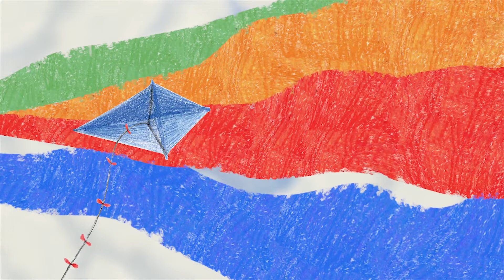"Przyjaciel" - premierowa piosenka Pinka i bandy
"Popatrz Pinku jaki świat, kolorowy jest, gdy przyjaciela masz!
Nawet najstraszniejszy strach mały staje się, gdy przyjaciela masz!"

Kochani z wielką przyjemnością prezentujemy Wam piękną premierową piosenkę, która powstała specjalnie dla Waszych pociech i dla Was trochę też;) Przyjaźń to piękna relacja, mądra, wyrozumiała, potrzebna każdemu człowiekowi. Bycie z drugim człowiekiem daje nam radość, energię, daje nam supermoc!

Jak wspierać budowanie relacji u dzieci? Gorąco Wam polecamy najnowszą książkę Urszuli Młodnickiej i Agnieszki Waligóry "Jesteś prawdziwym przyjacielem, Pinku! Książka o relacjach z rówieśnikami dla dzieci i rodziców trochę też.

Autorki o książce:

"Relacje z innymi wypełniają nasze życie. W pewnym momencie stają się najważniejsze w życiu małego człowieka. Dużego zresztą też. I co tu dużo mówić ― nie zawsze są łatwe. Dają poczucie, że nie jesteśmy sami, wzmacniają nas, ale bywają też raniące i nieprzyjemne. Dlatego napisałyśmy kolejną książkę dla dzieci i ich rodziców. Jej celem jest przede wszystkim spojrzenie na siebie i poznanie siebie w kontekście relacji z innymi. To próba odpowiedzi na pytanie: co mogę zrobić, aby innym było ze mną lepiej, i jak sprawić, aby mnie było dobrze z innymi? Jest więc o wybaczaniu, przepraszaniu, słuchaniu, wygłupianiu się i dokuczaniu, wreszcie ― o przyjaźni. To dla dzieci. A dla rodziców? Mamy nadzieję, że choć trochę pomoże im w codziennych rozmowach z dziećmi ― takich, które będą je wzmacniać i wspierać w relacjach z rówieśnikami.
Poprzez naszą książkę chcemy powiedzieć dzieciom, że przyjaźń jest ważna, ale nie z każdym można się zaprzyjaźnić. To normalne, bo nie wszyscy pasujemy do siebie. Warto szukać osób, z którymi czujemy się dobrze tacy, jacy jesteśmy, i które nas takimi akceptują. Do których mamy zaufanie i które wysłuchają nas w potrzebie. Chcemy też, aby dzieci wiedziały, że każdy, nawet największy przyjaciel popełnia błędy, tak jak my, dlatego warto się nauczyć do nich przyznawać i przepraszać. Tak samo z wybaczaniem. Najlepiej wyjaśnić sobie wszystko, gdy coś jest nie tak, i zadbać o siebie nawzajem, bo kto wie ― może to przyjaźń na całe życie? Jak w naszym przypadku!"
                                                Ula i Aga - przyjaciółki od podkolanówek:)

Słowa i muzyka – Maja Buracka

Nagranie wykonało:
Studio Produkcyjne "Nieustraszeni Łowcy Dźwięków" z Krakowa
Realizator nagrania - Bartłomiej Magdoń
Wykonawcy piosenki: Marysia Królik, Marysia Magdoń, Zosia Magdoń

Realizacja teledysku:
Ilustracje - Agnieszka Waligóra
Animacja i montaż  – Robert Tarnowski